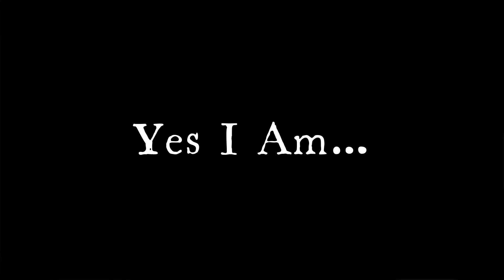Luigi Meets Luigi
But yet he calls "Mario"

Game: Super Mario Galaxy (In 3d All Stars)